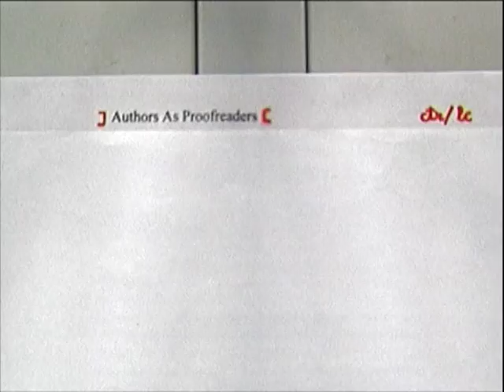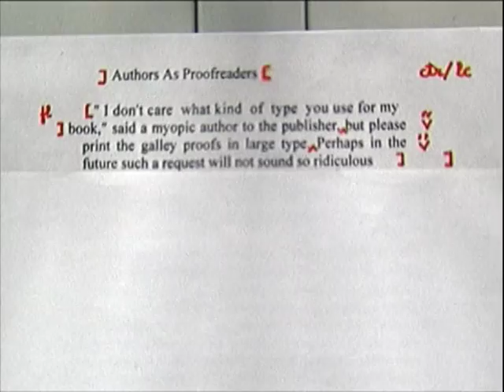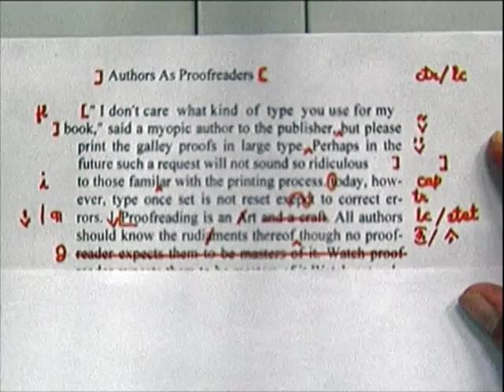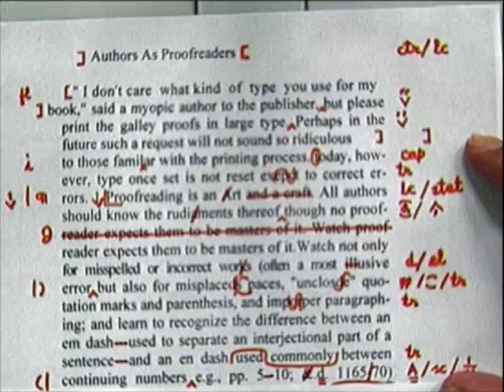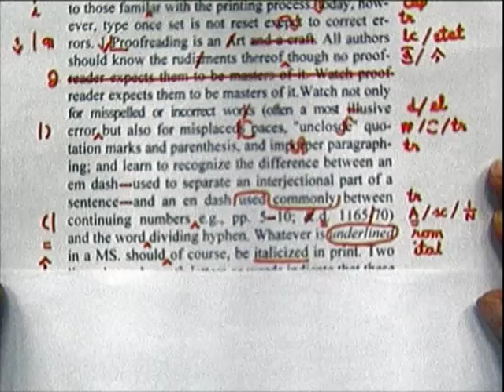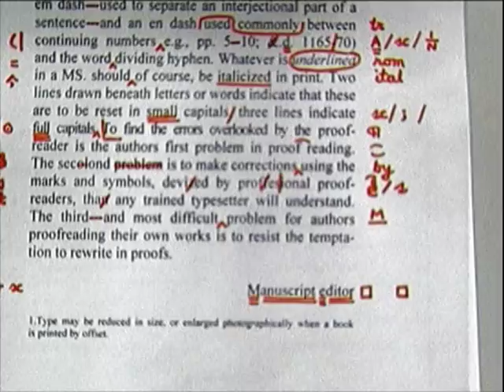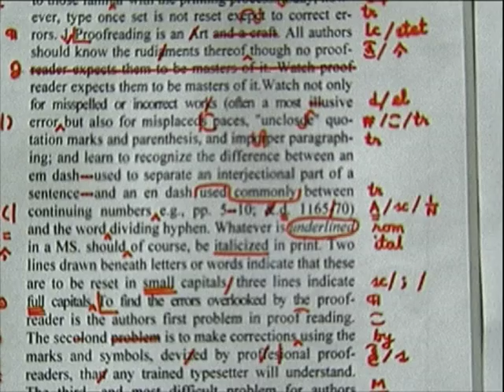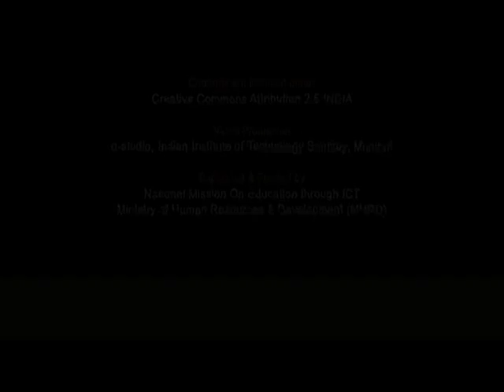Introductory Workshop on Proof Reading of Technical Documents 2011 Part 1